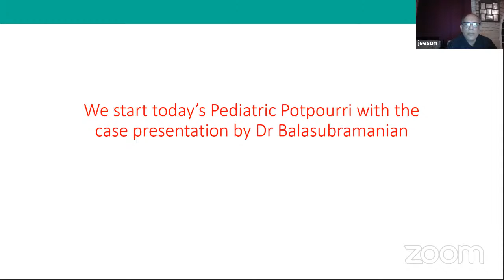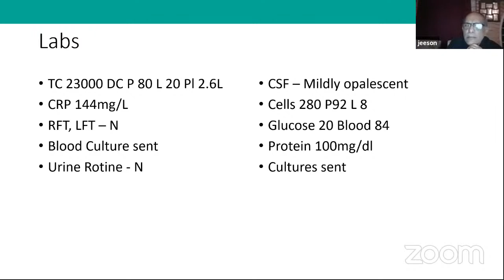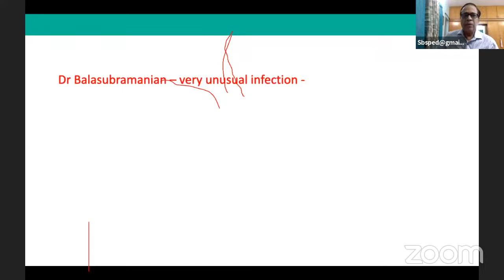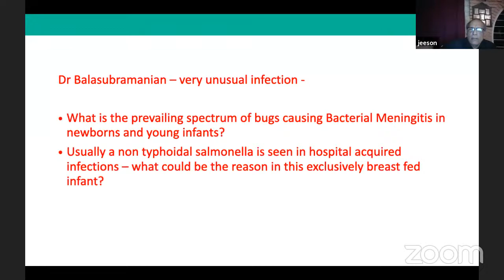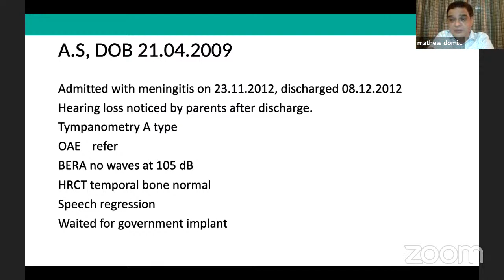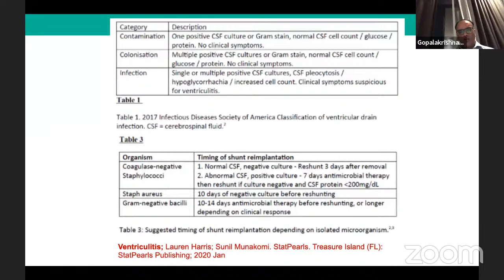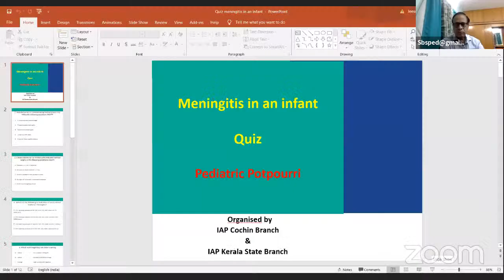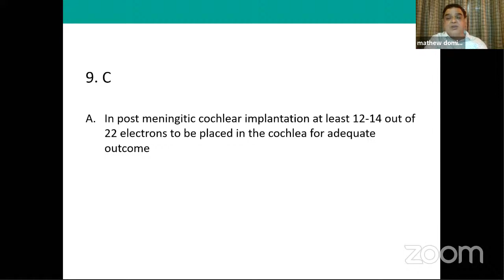Pediatric Potpourri - Meningitis in an Infant